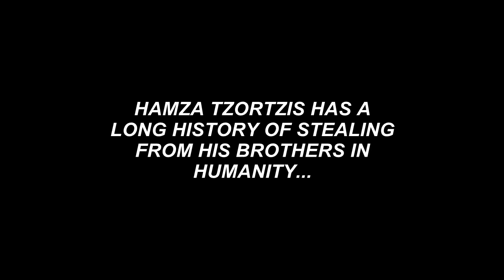Hamza Tzortzis Steals from Muslim Brother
Selfish hammy tortoise gets caught red handed stealing from one of his brothers at Lawrence Krauss debate